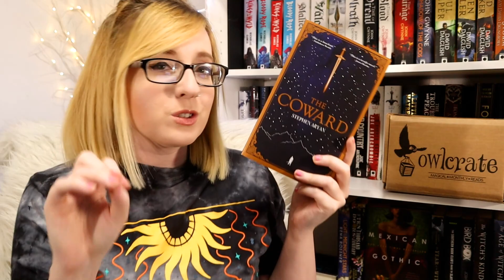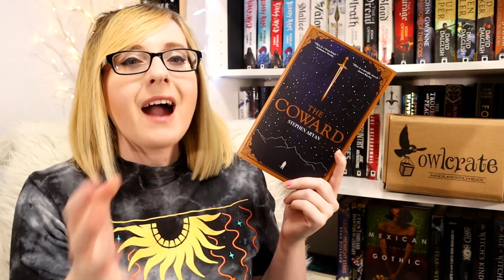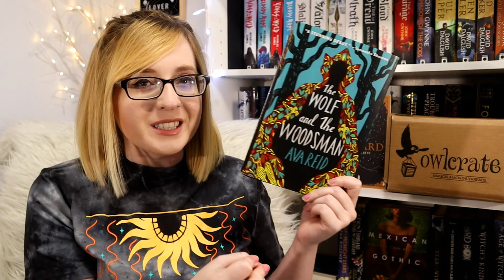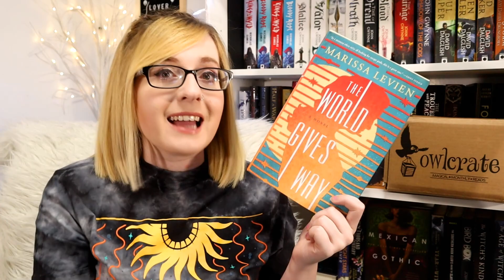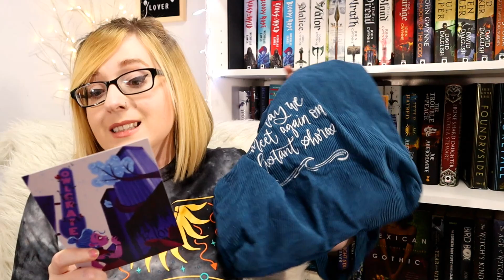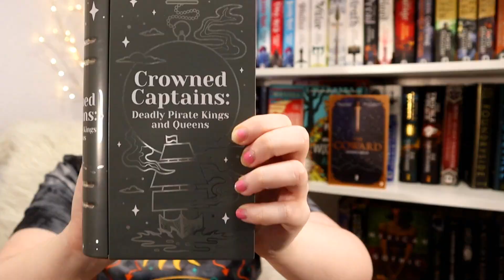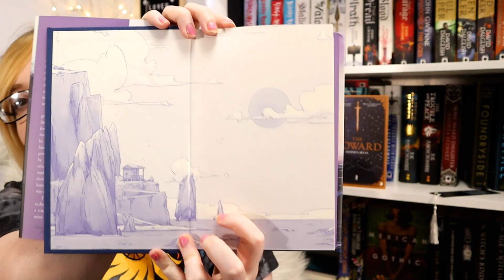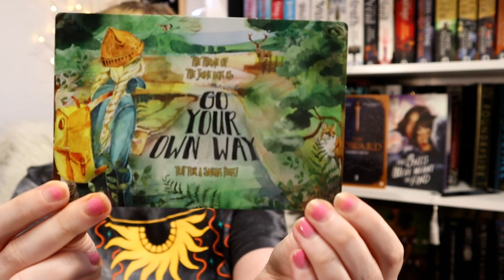June TBR | My Summer Reading List!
June is here and I have a stack of books I plan to prioritize this month! As well as reading whatever is inside the May Owlcrate. Exciting stuff! What do you plan on reading?

BOOKS MENTIONED
📖 The Coward
📖 The Wolf And The Woodsman
📖 The World Gives Way
📖 The Ones We're Meant To Find

COME SAY HI!